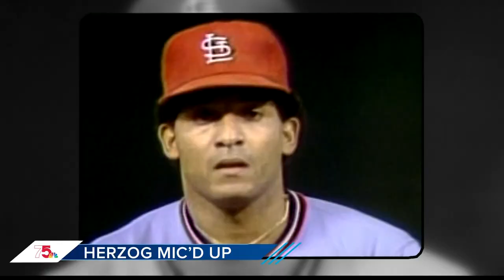Hall of Famer Whitey Herzog wears microphone during 1983 Cards game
All year, we’re reflecting on 75 years of bringing you the news. We’re taking a look back at when Hall of Famer Whitey Herzog wore a microphone during a Cards game.